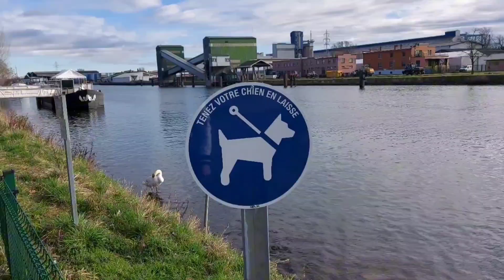Exploring Strasbourg Franta, Catedrala Notre Dame! Si multe alte zone secrete.Un vlog Fascinant 👋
Catedrala Notre Dame din Strasbourg este o capodoperă a arhitecturii gotice și un simbol al orașului Strasbourg din Franța. Construcția sa a început în secolul al XII-lea și a durat până în secolul al XV-lea. Cu o înălțime impresionantă de aproximativ 142 de metri, catedrala a fost cea mai înaltă clădire din lume timp de mai bine de 200 de ani.

Fațada catedralei este remarcabilă prin sculpturile sale detaliate și cele două turnuri gemene care domină orizontul orașului. Interiorul său impunător găzduiește numeroase opere de artă religioasă și vitralii magnifice, precum și celebrul ceas astronomic.

Strasbourg, capitala regiunii Alsacia din Franța, este un oraș plin de farmec și istorie. Situat la granița dintre Franța și Germania, acest oraș pitoresc este cunoscut pentru arhitectura sa medievală bine conservată, canalele sale încântătoare și atmosfera sa culturală vibrantă.

Printre cele mai notabile atracții din Strasbourg se numără cartierul vechi La Petite France, cu casele sale cu jumătate de lemn și podurile sale pitorești peste canalele înguste, și Piața Gutenberg, unde se află impresionanta catedrală Notre Dame. Orașul găzduiește și instituții europene importante, precum Parlamentul European, ceea ce îi conferă un caracter internațional și dinamic.